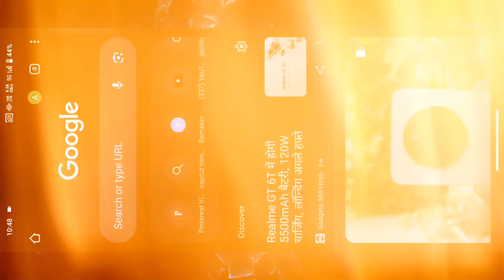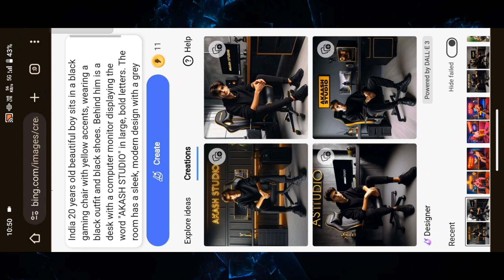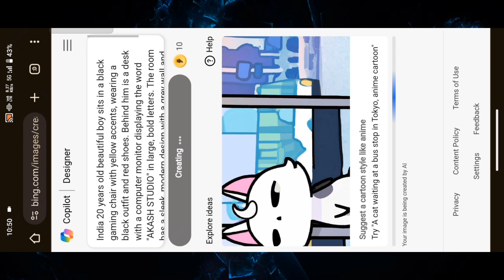how to create studio image | apna naam ka studio image generate | Bing ai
Trending 8K Photo Editing | 16K Quality Photo Editing | High Quality just one click me photo editing👇👇

How to Make Ai Relaxing Reels 😄||How to Create Trending Anime Reels💝||Viral Reels👇👇

✅your Queries ⤵️⤵️

how to create name studio background
how to make ai video without studio did
how to make ai video for free
how to generate free ai voiceover
how to create ai avatar video